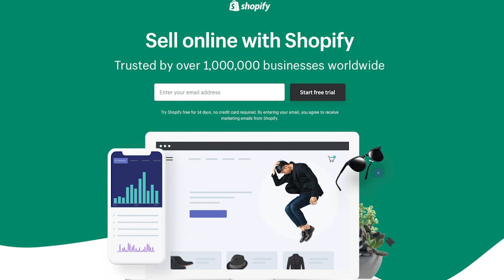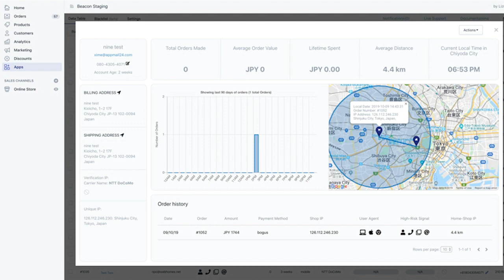Lizuna | Disrupt 2020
We're building a fraud detection platform for eCommerce merchants.